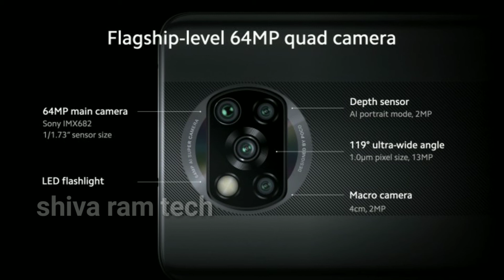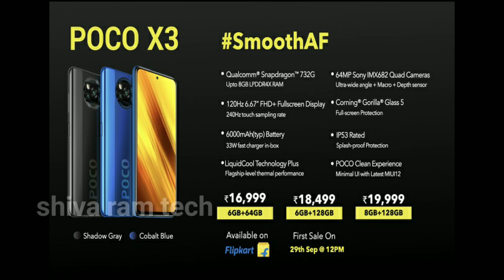Poco X3 Launched in India || Full Details in telugu || shiva ram tech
hii guys

tags =

channel playlists check it out

NOTE = IN THIS VIDEO IMAGES OR PICTURES BELONGS TO RESPECTED OWNERS NOT TO ME I AM NOT OWNER OF ANY PICTURES OR IMAGES AND THIS VIDEO ONLY EDUCATION PURPOSE

✌Share my video with you frnds 🙏🙏